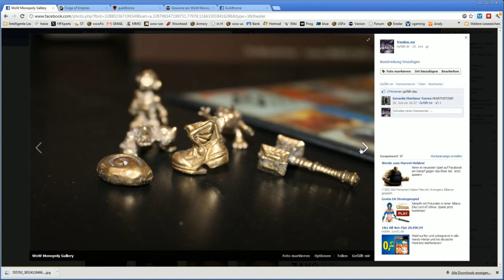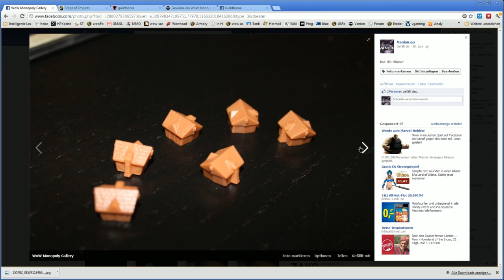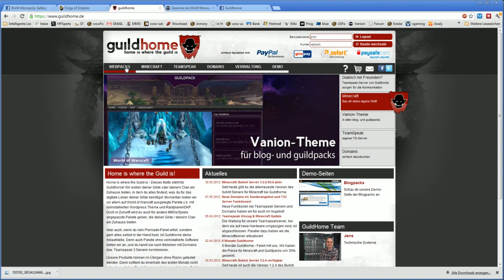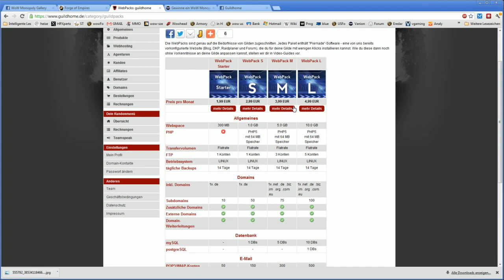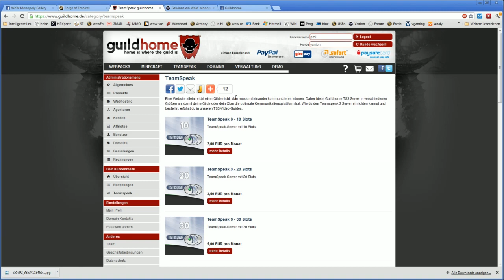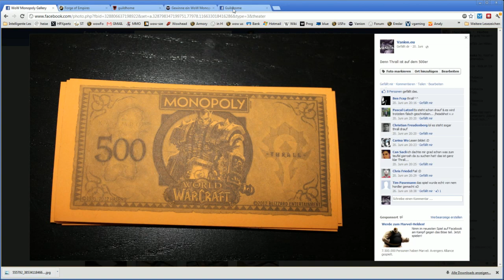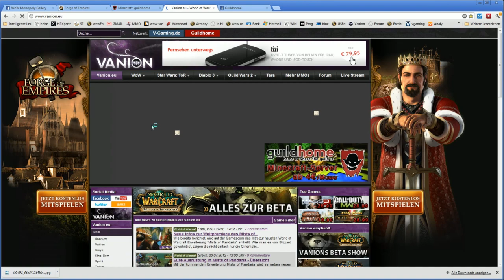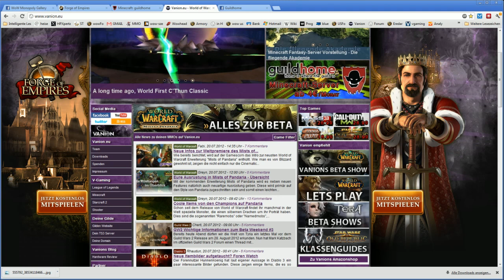Gewinne ein WoW Monopoly mit Guildhome und Vanion.eu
Wir verlosen ZWEIMAL das World of Warcraft Monopoly Spiel! Alles was ihr tun müsst und wie ihr mitmachen könnt, erfahrt ihr

Eigene Website inkl. .de Domain